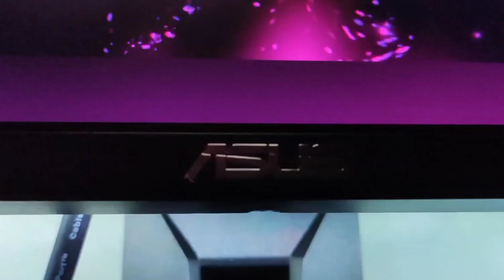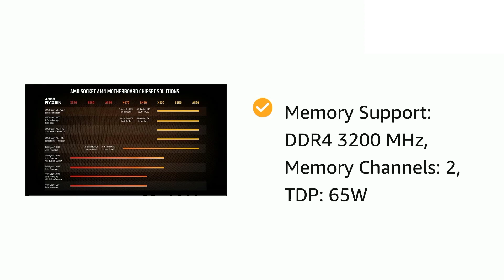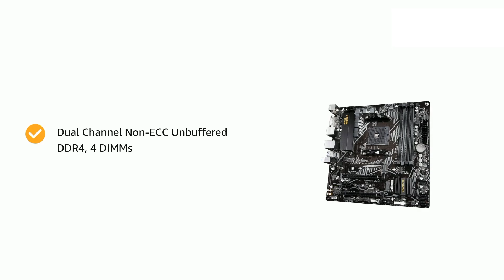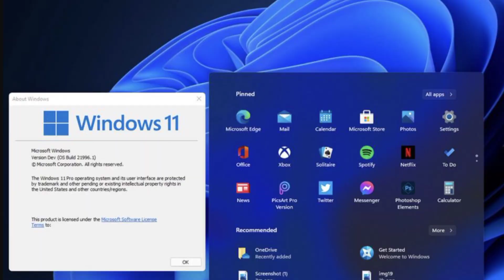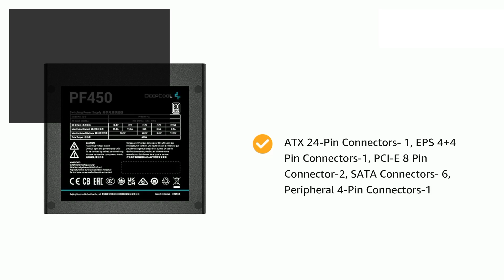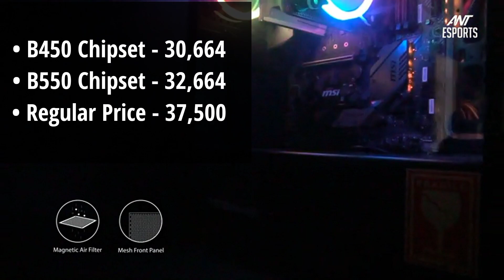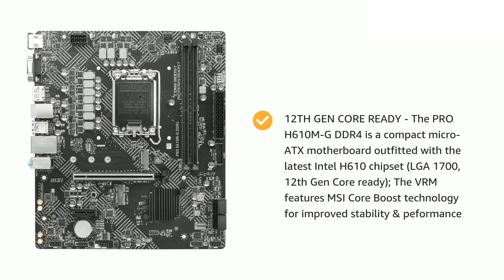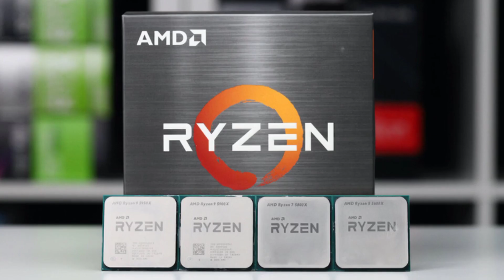Pc Build Under 30000 in 2022⚡Best Gaming Pc Build Diwali🕯Festival Offer - Grab NOW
In this video I have coverd by Best Gaming Pc Build in 30k great indian fredom festival offer, Under 30000 Gaming Pc Build 2022 Best⚡Gaming Pc build under 30000
best gaming pc build in 30000 diwali Offer 2022 under30k 2022 best options. 30000 pc build
Best gaming pc build in 30k | best GTA 5
pc Build with ryzen 5 5600g 6 core & 12thread gaming pc build 2022 | cheap pc build for rdr2, Pc Gaming All AAA games play smothly 60+ fps
Pc build for free fire | BGMI live streaming pc build under 30000 | gaming pc velorent,
Best Gaming Pc Build Under 30000 in 2022 Best
etc.

Best buy⚡link:-
1) Processor
4) Ram
5) SSD
6) Power Supply
7) Cabinet
8) 2nd Cabinet
9) 3rd Cabinet

2) Motherboard

Best Budget ⚡Graphic Card:-
1) GTX 1650
2) RX 6500 XT
3) GTX 1650 Asus
4) RX 6400 AMD
5) GTX 1050ti

Important Video Link:- Coming Soon...

Pc Build under 30000 for video editing
pc build under 30000 for gaming
pc build
30k gaming pc build
intel i3 12100f gaming pc build 2022
300000 pc build
pc buildunder 30000 for gaming
pc build 30000 for gta 5
pc under 30000 to 35000

Demiitech